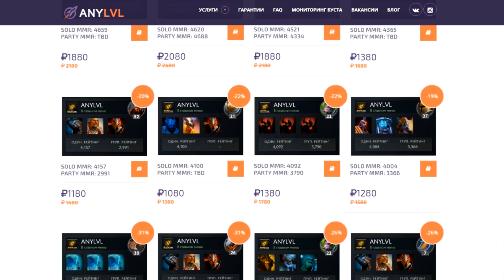ПАПИЧ ПОВЕЛИТЕЛЬ ДОТЫ. 2045 ГОД